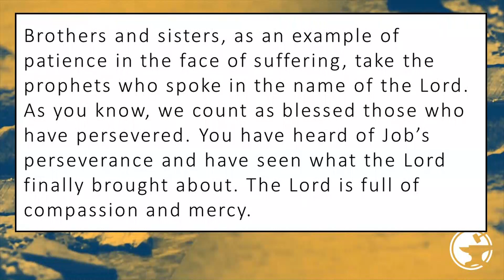Patience in Suffering (James 5:7-12)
Scripture:James 5:7-12
Series: James - Faith Works
Pastor Kevin Niebuhr

For more sermons from this series and to watch additional sermons,